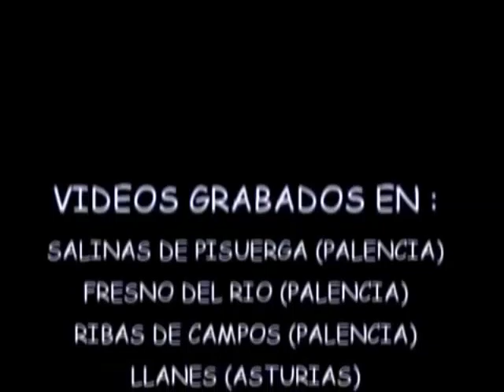capriccho.mp4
Video de la orquesta Capriccho de Arpalencia 2012